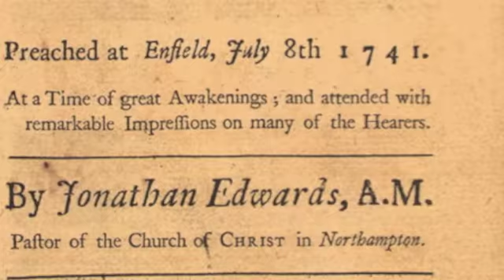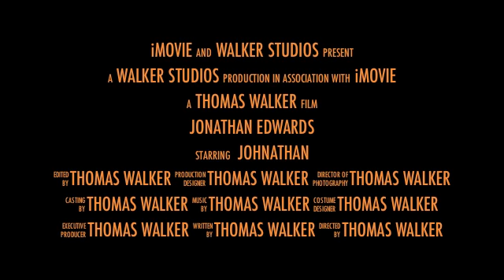Jonathan Edwards Movie Trailer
Johnathan Edwards